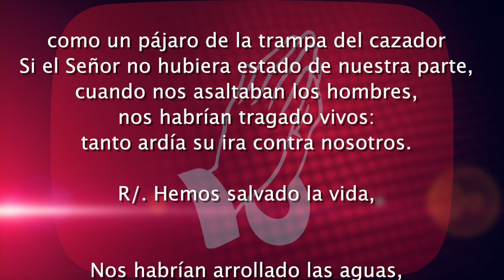Evangelio de HOY. Lunes 28 de diciembre 2020. Mt 2,13-18 Santos Inocentes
Mateo (2,13-18):

Cuando se marcharon los magos, el ángel del Señor se apareció en sueños a José y le dijo: «Levántate, coge al niño y a su madre y huye a Egipto; quédate allí hasta que yo te avise, porque Herodes va a buscar al niño para matarlo.»

José se levantó, cogió al niño y a su madre, de noche, se fue a Egipto y se quedó hasta la muerte de Herodes. Así se cumplió lo que dijo el Señor por el profeta: «Llamé a mi hijo, para que saliera de Egipto.» Al verse burlado por los magos, Herodes montó en cólera y mandó matar a todos los niños de dos años para abajo, en Belén y sus alrededores, calculando el tiempo por lo que había averiguado de los magos. Entonces se cumplió el oráculo del profeta Jeremías: «Un grito se oye en Ramá, llanto y lamentos grandes; es Raquel que llora por sus hijos, y rehúsa el consuelo, porque ya no viven.»